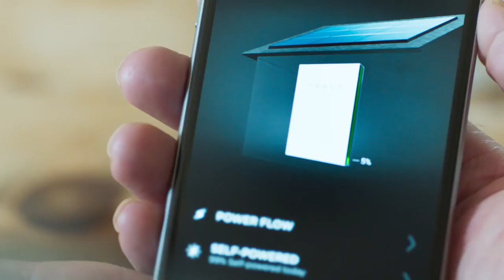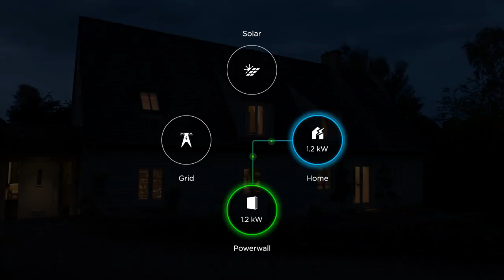Sistemi di accumulo TESLA POWERWALL 2 per FOTOVOLTAICO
I sistemi di accumulo sono fondamentali per sfruttare al meglio il proprio impianto fotovoltaico in quanto permettono di immagazzinare l'energia elettrica prodotta dall'impianto durante il giorno per pi utilizzarla quando di vuole, magari di sera o di notte quando la produzione di energia è nulla o bassissima.

Ecosolare installa batterie Tesla per i suoi impianti fotovoltaici,  sia Powerwall che Powerwall2, batterie di grande efficienza e garantite 10 anni con capacità dell’accumulatore di 13,5 Kwh.

Oltre che curata dal punto di vista tecnico lo è anche dal punto di vista estetico quindi può essere installata anche a vista grazie al suo piacevole e ricercato design.